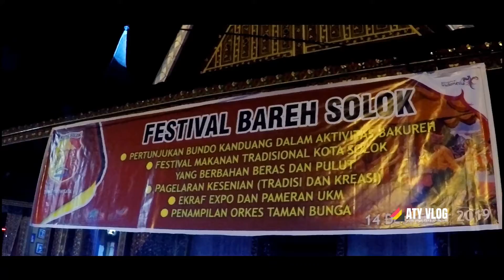Penasaran.!! Akhirnya kita datangi Sawah viral di Kota SOLOK, Sawah penuh ikan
Keindahan kota bareh solok, Destinasi Wisata Alam sawah Solok